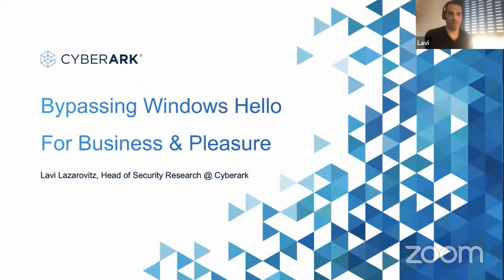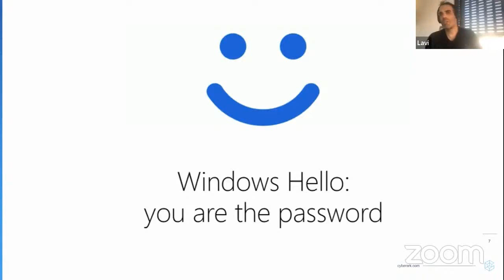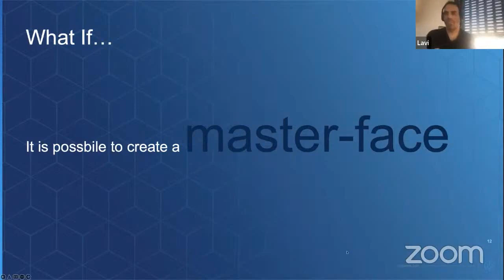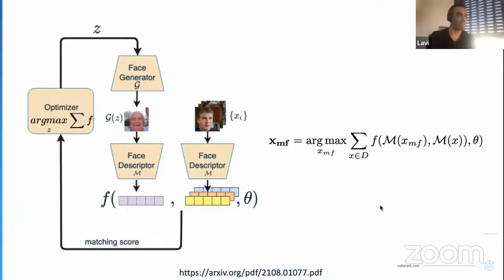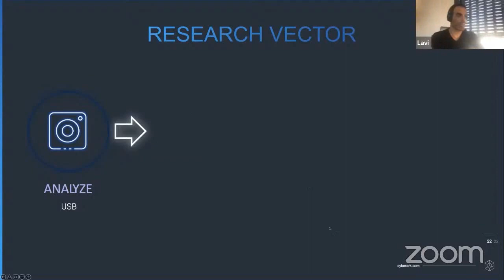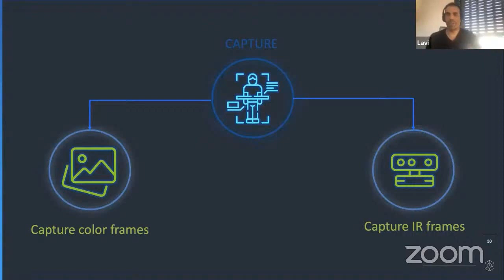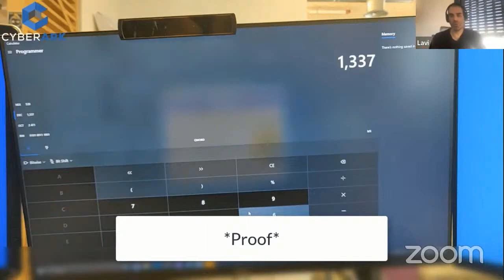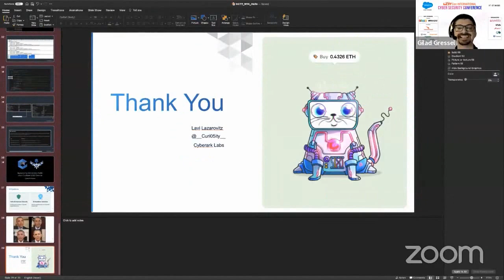Bypassing Windows Hello For Business & Pleasure | Lavi Lazarovitz | InCTFCon